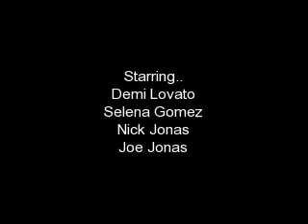~**You And Me**~A Nelena/Jemi Story**~ Chapter 9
[ Its 5:30 at Demis house..]

Demi: God what should I wear? * thinks I got it!*
[ Demi pulls out a plain black  strapless dress and her red converse and a black fedora * a fedora is that black fancy hat Demi wears a lot*
Demi: Its cute  and simple.. Not too fancy and just my style..
[  Check yes Juliet by We the Kings starts playing from her phone.. And she grabs it]
Demi: Talk to me.
Selena: hey Freak.
Demi: Thanks, and whats up?
Selena: Well.. I need an opinion.. My black skinny jeans and my black tank top with red converse or  my ripped blue jeans and my white shirt with the black vest and the bleu converse?
Demi: Umm.. Choice B.
Selena: Figures.
Demi: Yup..
Selena: Well gonna go get ready bye Dem!
Demi: Bye Sel!
* They hang up*

Demi; Wow, 6 already? Better get going.
[ Demi goes over to Joes house]
Joe: Hey, beautiful.
Demi: hey, handsome.
[ Joe is wearing a red button up shirt a black tie and black pants with black converse]
Joe: Shall we go, my lady?
Demi; Why yes we shall, my fine sir!
Both: *laughs*
[ Demi and Joe link arms and skip to the car]

[ With Nick]

Nick: Eh, I think I look nice.
[ Nick is wearing white pants black converse a white button up shirt]
* The Door Bell rings!*
[ Nick runs and opens the door]
Selena: hey Nick.
Nick: Hey babe. Come in.
[ They walk into the living room and sit down in front of the TV on the couch]
Nick: So pick a movie, any of them.
[ Note: There is a huge case of DVDS, VIDEOS, and BLUE RAY DISCS]
[ Selena walks up and pick out a  few movies]
Selena: Okay its between Breakfast At Tiffanys, A Walk to Remember, Juno, or Titanic]
Nick: I havent seen  A  Walk To Remember, or Breatfats At Tiffanys.. Titanic made me and Joe cry.
Selena: Hmm okay A Walk To Remember it is!
[ They sit down and start watching the movie, Selena is crying because of how sad/ romantic it is]
Nick: * holds her tight and softly whispers thinking she cant hear* I love you Selena.
Selena: What?!
Nick: I uh said
 I Love You Selena.
Selena: Oh my
 I love you too Nick.
Nick: Wow, That feels great.

[ With Joe and Demi at the theatre]

Joe: Pick any movie.
Demi: I really want to see Step Brothers [  Note: I saw it last week, it was hilarious]
Joe: Me too! Lets Go!
[ They skip into the  theatre and star watching the movie, the credits start to roll and Joe leans and  whispers to Demi]

Joe: *whispers in her ear* I love you Demi.
Demi: *looks up at him shocked but thrilled, and whispers* I love you too Joe.
Joe: *leans in and starts kissing her and they begin to make out all by themselves in the theatre*
Demi: *stops* We gotta get going.
Joe: Yeah.
[ they leave the theatre and Joe brings Demi home: I love you babe, remember jam session tomorrow night!
Demi: I know! I love you too babe.
[ Demi gets up and goes in her house]

[ With Nick and Selena]

Nick: Well bye Sel, see ya tomorrow.. I love you.
Selena: I love you too, see ya at the jam session!
[ Selena goes home and Joe walks in the door]
Nick and Joe: Wow.
Joe: Demis amazing.
Nick: So is Selena.

OMJ what will happen at the jam session? Will Joe and Nick sing the songs they wrote?
Find out on the next episode of You And Me!
 Note:Once agian the little boxes or rectnagle sor squares or w/e thye are, are supposed to be appostrophe. idk how it looks on your computer but I am too sleepy to change them! Send me your ideas! Next one should probaly be out tomorrow